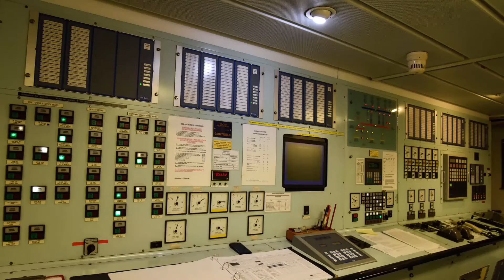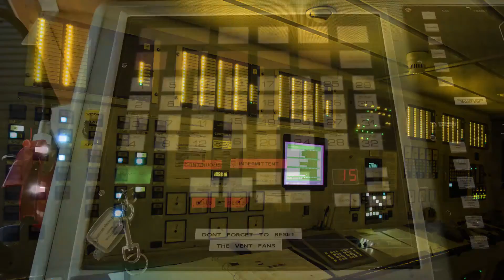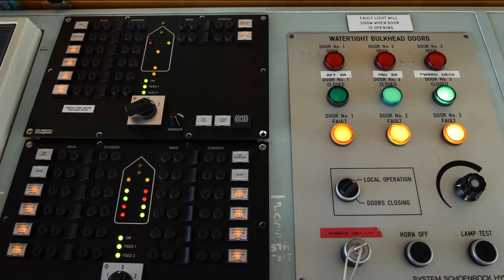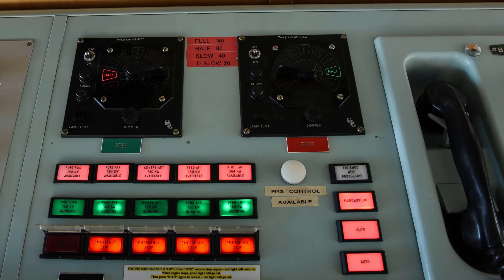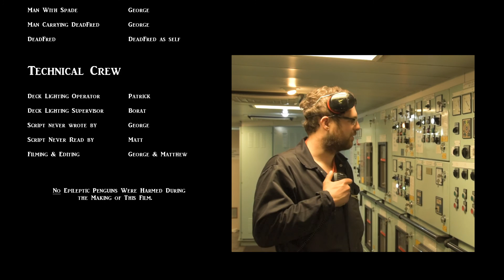MV Pharos Christmas (1080p)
Christmas video on MV Pharos SG, made December 2016, during 4 evenings. Location South Georgia and South Sandwich Islands.